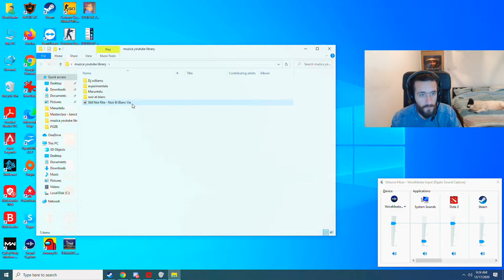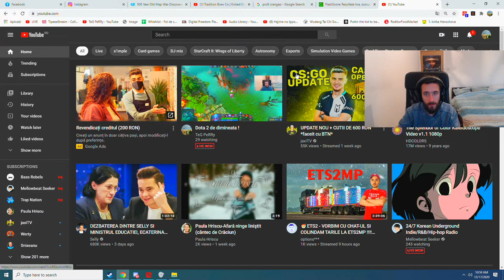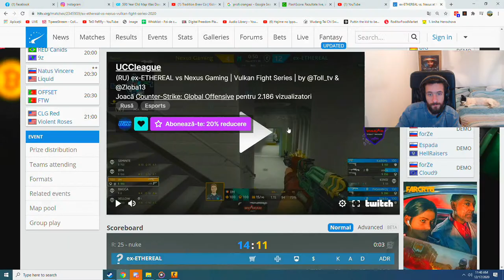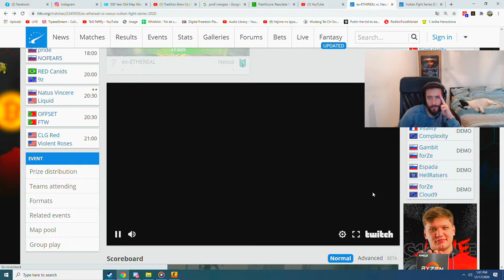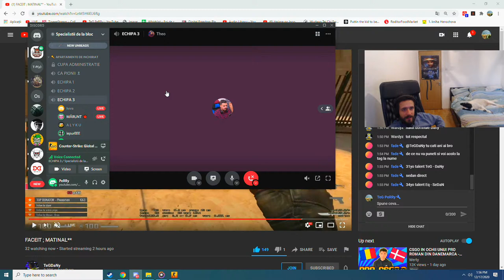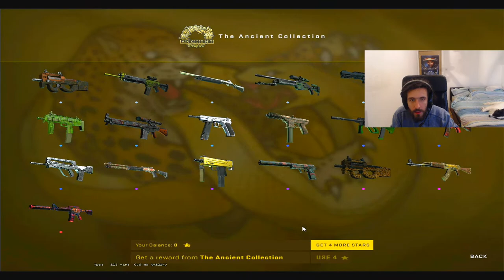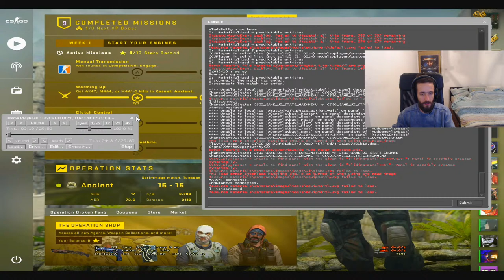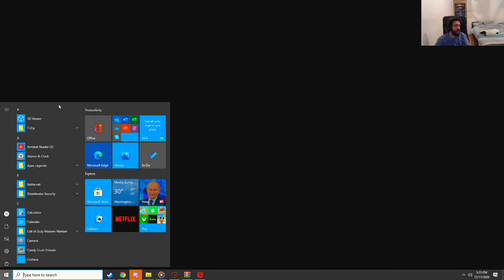Dota, faceit si ghid ce sa nu faci pe nuke ( stilul fatza in glontz )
Multumesc Maruntelu pentru ajutor cu streamul !

⚙ PC STREAMING SETUP

      Info Soon

⚙ PC GAMING SETUP:

Memorie Corsair Vengeance LPX Black 16GB DDR4 3000MHz CL16 Dual Channel Kit
SSD Intel 660p Series 1TB PCI Express 3.0
Placa video GIGABYTE GeForce RTX 2070 WINDFORCE 2X 8GB GDDR6 256-bit
Sursa Corsair CV650, 80+ Bronze, 650W
Carcasa AQIRYS Arcturus ARGB
Webcam Logitech C922
Monitor  BenQ XL2546 Dyac
🕹️ PERIFERICE

🎧 Casti Sennheiser PC 360
cod tinta : CSGO-JA2Tq-eM4Of-MCjmB-kTQJN-N6OtQ

Rezolutie 1280x1024 4x3

Ma numesc Predut Mircea Valentin, am 35 de ani si acesta este canalul meu de youtube. Voi incerca in urmatoarele randuri sa prezint un scurt istoric al vietii mele de gamer. Primele mele contacte cu jocurile video au fost in jurul varstei de 5 6 ani prin anii 90 pe primele console terminator, sega
si pe gameboy, ulterior la clubul copiilor la clasa de informatica pe primele pcuri experimentand jocuri de genul supaplex, prince of persia, batman pe gameboy, apoi imi amintesc salile de jocuri arcade, cam in aceeasi zona in Bucuresti una pe la Eroilor si alta prin Cotroceni. Primele shootere cred ca au fost wolfenstein 3d, doom si apoi duke nukem care se juca si in retea, apoi aparitia
quake 1 care a revolutionat gamingul introducand mouse look, practic miscam mouseul si pe verticala pentru prima data.

In spatele echipei TeG se ascund multi ani de munca si nervi, dar si foarte multe momente de neuitat. Totul a inceput in toamna anului 2001 cand jucam la prima mea echipa, Quake Club (QC) unde am intrat in vizorul unei echipe cunoscute la acea data, Wired. Numele venea de la sala de internet unde baietii participau la
diverse concursuri.  Bineinteles ca, in scurt timp a devenit si locul unde eu imi petreceam foarte multe seri. Perioada de la Wired a fost o experienta utila,
reusind alaturi de LoAnimal, Pit, Cez si zGb sa fim neinvinsi timp de 1 an. A urmat o perioada de schimbari pentru echipa. Am schimbat locul unde ne antrenam, iar unul dintre membrii (LoAnimal) a renuntat la gamingul profesionist.  Odata cu acomodarea in sala Ocean si intrarea in echipa a lui OveR, ne-am schimbat
si numele in The Elder Gods. Echipa care avea sa devina primul clan multigaming din Romania cu jucatori la Counter-strike, Warcraft III, Starcraft:Broodwar, Quake 3,
Unreal Tournament, FIFA, DOTA etc...

Echipa TeG de Counter-strike este cea pe care ma voi concentra in aceasta descriere avand in vedere faptul ca personal m-am implicat cel mai mult la acest joc, desi am jucat Starcraft:Broodwar 2 ani intens din 99 pana in 2001 participand la mai multe concursuri nationale si online internationala cu cateva clasari pe podium in Romania.

Cele mai stralucite momente le am avut desigur la Counter-Strike si aici trebuie sa mentionez ca prima mea deplasare in strainatate a fost in anul 2002 cu echipa TeG in urma
calificarilor nationale organizate de PGL si sponsorizate de Samsung, echipa TeG avea lineupul cu OveR, Pit, Cez, PeRRy si Gellu

 Aici o sa prezint o lista cu concursurile la care am participat si voi incerca sa adaug si cateva turnee din Romania care nu sunt pe lista insa sunt cel putin 100 de LANuri la care am participat
mai mici care nu sunt trecute aici :